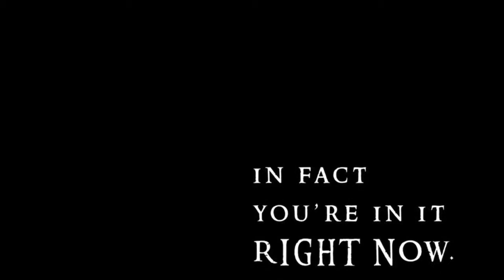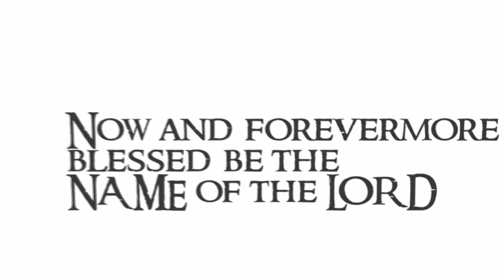Victory is Yours